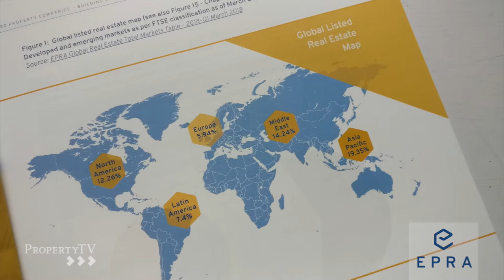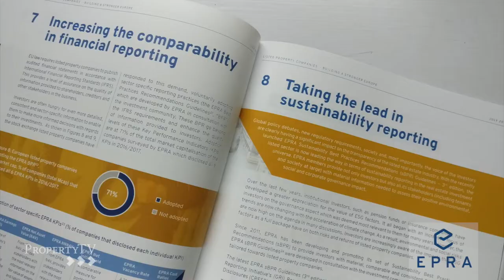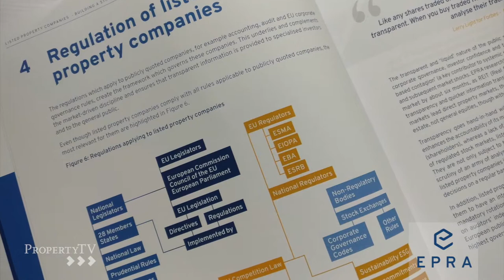EPRA - Building a Stronger Europe: Jean-Eduoard Carbonelle, CEO, Cofinimmo